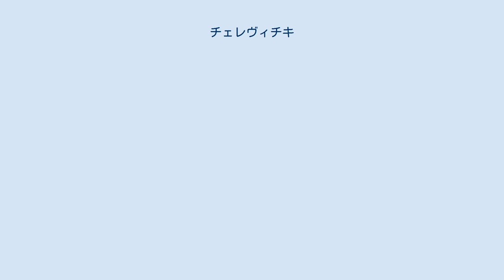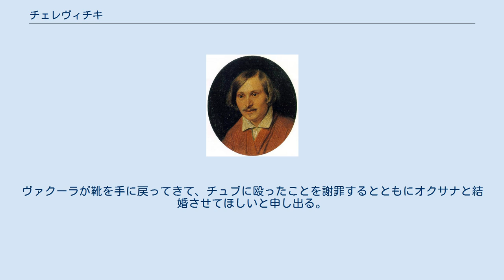チェレヴィチキ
ニコライ・ゴーゴリ原作のオペラ
『チェレヴィチキ』（ロシア語: Черевички）は、ピョートル・チャイコフスキーが作曲した全4幕8場のオペラ。
題名は『小さな靴』、『女帝の靴』などとも呼ばれる。
作曲は1885年にロシアのマイダノヴォで行われた。
リブレットはニコライ・ゴーゴリの短編集『ディカーニカ近郷夜話』から「クリスマス・イヴ」を題材にヤーノフ・ポロンスキーが執筆した。
本作は作曲者が以前に書いたオペラ『鍛冶屋のヴァクーラ』を改作したものである。
初演は1887年にモスクワで行われた。
 ニコライ・ゴーゴリ このオペラは1885年の2月から4月にかけてマイダノヴォで作曲された。
『鍛冶屋のヴァクーラ』も『チェレヴィチキ』もポロンスキーのリブレットにより書かれているが、その台本は本来アレクサンドル・セローフを念頭に置いて生まれたにもかかわらず彼の死により未使用のままだったものであった。
作曲者とニコライ・チャエフがこの第2版に追加や改訂を施している。
 改訂版となった本作においても主要主題は『鍛冶屋のヴァクーラ』と同じものが用いられている。
加えられた変更は、オペラを「忘却の河から救い出す」ことを願って実施された。
改訂によって主としてテクスチュアの要素が簡素化された。
歌詞の面ではヴァクーラに新たなアリアが追加されることで深みがもたらされている。
教師の歌と皇帝の詩の追加により作品内に現れる表現形式に広がりが出た。
また、チャイコフスキーは合唱の場面（No. 13）での配役にも変更を加えている。
 初演は1887年1月31日（ユリウス暦 1月19日）、モスクワのボリショイ劇場で作曲者自身の指揮行われ、舞台監督はA.I.バルツァル（Bartsal）、舞台美術はK.F.ヴァルツ（Valts）が担当した。
20世紀に入ると本作の上演は極めて稀となり、ほとんどロシアとソ連でしか再演されることはなかった。
ポーランド初演は1952年1月28日にグダニスクのバルティック・オペラで行われた。
ウェックスフォード・オペラ・フェスティバルでは1993年に新演出での上演が5回行われた。
イギリスでの初の上演は2004年6月26日のガージントン・オペラ公演であり、その後は2009年11月20日に行われたロイヤル・オペラ・ハウスでの公演があり、そのうち一夜の公演が放送された。
 ピッコロ2、フルート2、オーボエ2、クラリネット2（B♭とA）、ファゴット2、ホルン4（F）、トランペット2（FとE）、トロンボーン3、テューバ、ティンパニ、トライアングル、タンブリン、シンバル、大太鼓、ハープ、弦五部、（舞台外に）吹奏隊。
 一部の楽曲は1885年に作曲者自身によりピアノ伴奏歌曲として、またピアノ4手用に編曲されている。
 魔女である未亡人のソローハは月を盗もうという悪魔へ手を貸すことに同意する。
悪魔は彼を嘲笑うような肖像を描いたソローハの息子ヴァクーラに苛立っている。
決心した悪魔は、雪嵐を起こしてヴァクーラが愛するオクサナに会えないようにする。
嵐が吹き荒れる中、ソローハは空に駆け上がり月を盗み、オクサナの父であるチュブと助祭は道に迷ってしまう。
オクサナはひとり寂しく家で待っている。
彼女は様々な気分になり、音楽はその心境をなぞって次第に速度を増してくる。
そこへヴァクーラが入ってきて、自らを称える彼女を目にする。
彼女はヴァクーラをからかい、彼は彼女を愛していると伝える。
チュブが嵐から帰ってくるが、それをチュブだと思わなかったヴァクーラは彼に殴りつけて追い返してしまう。
一部始終を目にしたオクサナは取り乱してヴァクーラを送り返す。
村の若者がウクライナのクリスマス・キャロルを歌いながら周囲に現れる。
オクサナは自分がまだヴァクーラを愛していることに気付く。
 最初のシーンでは助祭、チュブと悪魔の3人が次々とソローハを誘惑しにかかり、彼女の小屋で袋に閉じ込められる羽目になる。
ヴァクーラはその重い袋を締めて、引きずって捨てようとする。
外では3つの合唱隊が争っている。
オクサナは自分のために女帝の靴を手に入れなければ、ヴァクーラとは結婚しないと言って彼に恥をかかせる。
走り去るヴァクーラは自ら命を絶ってしまいそうである。
彼は袋のうち1つを持ち、2つを残していく。
残された袋には助祭とチュブが入っていた。
 森の精霊が水の精にヴァクーラが近づいてくる、彼は自死するつもりである...